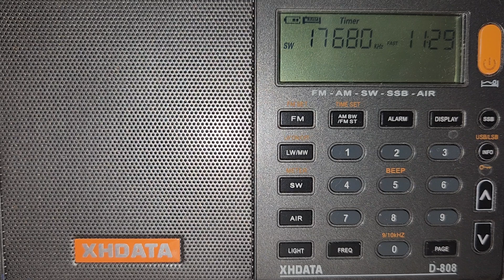17680 KHz. Radio Martí. Greenville, N.C. EE.UU. 14 de marzo del 2024.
Identificación de Radio Martí, emitiendo en esta temporada en la frecuencia de 17680 KHz. Sintonizado en Mixcoac, CiudaddeMéxico. .